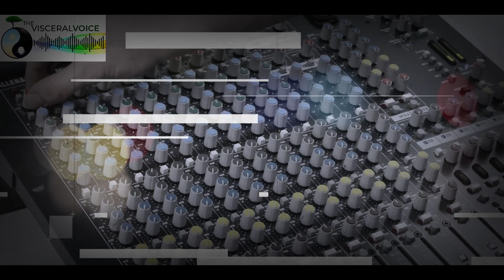Sheri Sanders: Research, Soul-Search, Repeat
In this episode, I have a conversation with the great Sheri Sanders, from Rock the Audition: A Masterclass in Auditioning for Rock Musicals. We discuss how she became the Worlds preeminent 'rock' repertoire coach and audition cut arranger, challenges she feels singers face when singing rock music, what she feels singers should know about singing pop/rock music, finding what makes you unique, and more!